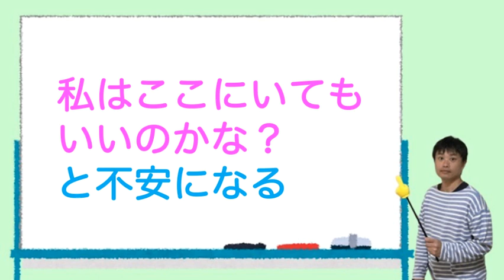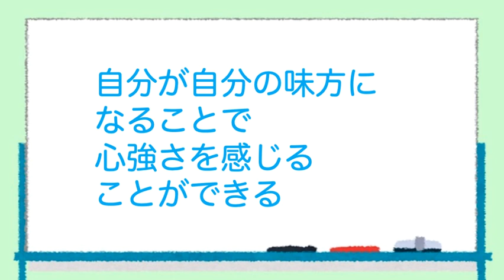「他人から嫌われたくない」「他人に気に入られたい」と頑張れば頑張るほど、疎外感を感じるようになる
【動画の要点】
○自己否定をすることで、自分とのつながりを感じられなくなる
○他人を優先する自分を嫌いになり、嫌いになった自分に厳しくするようになる
○自分が自分の味方になることで、心強さを感じるようになる